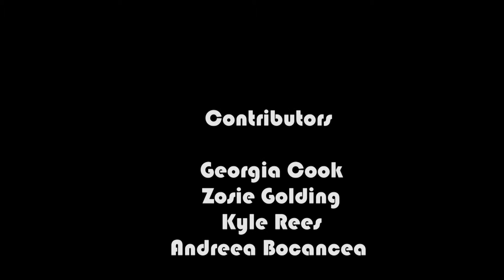Tae Kwon Do - The Students Perspective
This is my documentary project which I Produced and Directed. I think I got a few gray hairs over it but I am so happy with the final project!